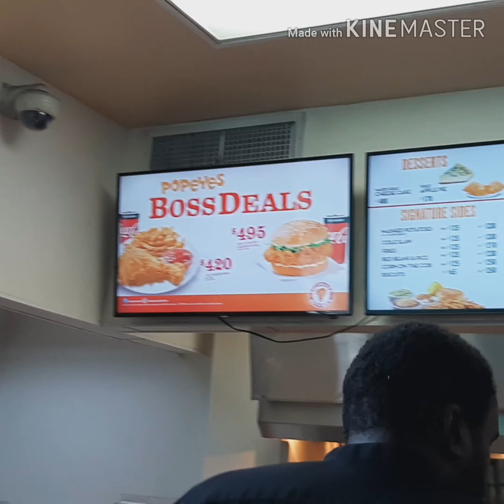Birthday Weekend /Vlog/23rd Birthday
As I said in the vlog it's been a loooooonnnggg while since I've uploaded a video.  This is my first vlog everrrrrrrrrr so please bare with me. I had this idea to vlog last minute.  didn't even remember to record an outro for it 🤦‍♀️ anyways sit back relax and I do hope you enjoy this vlog. Thanks loves 😘